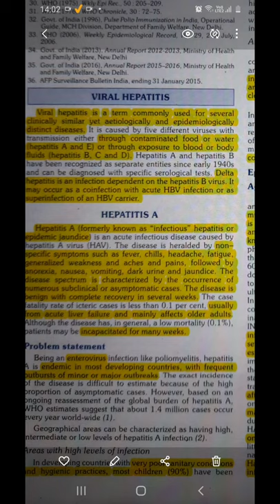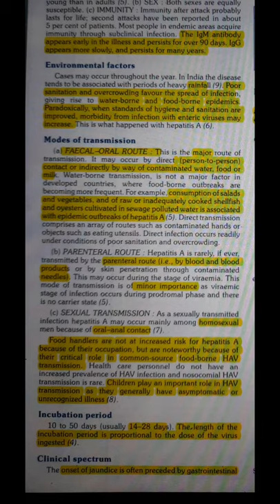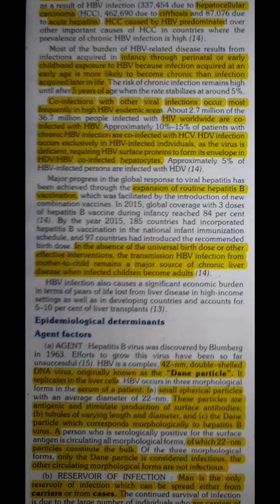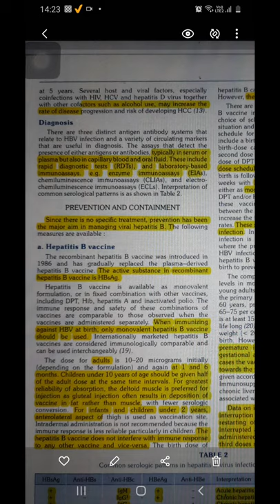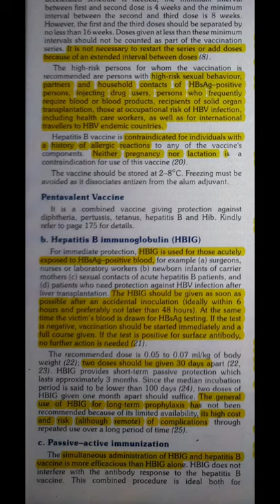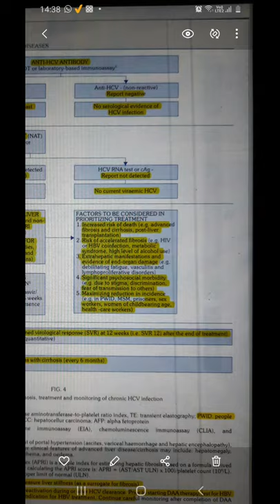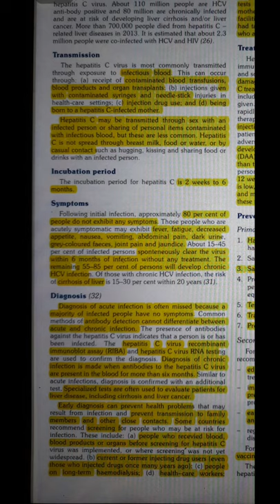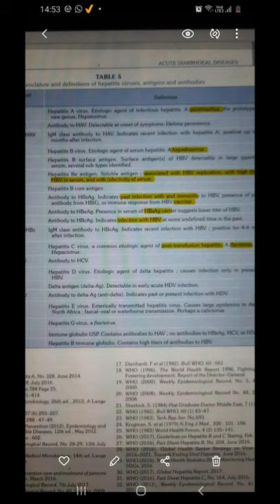community medicine - infectious epidemiology- hepatitis